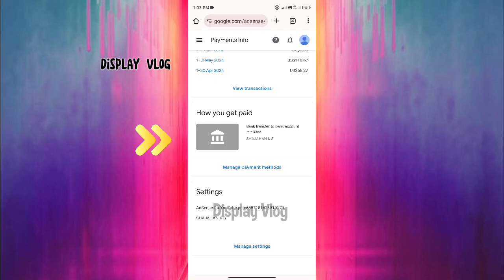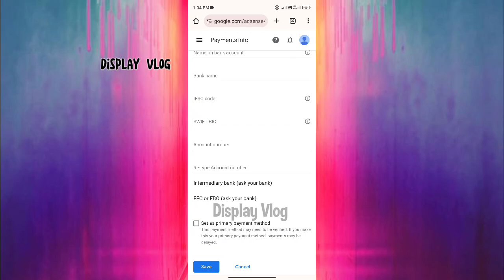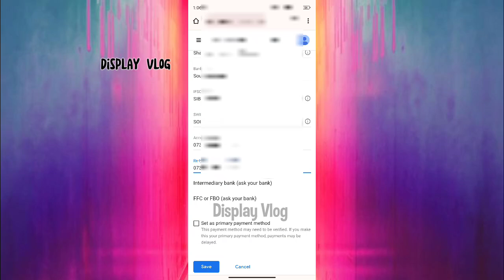Google AdSense Bank Account Change | Step by Step Tutorial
Google AdSense Bank Account Change | Step by Step Tutorial @displayvlog

change bank account in google adsensegoogle adsense il engane bank account add cheyyum
how to change bank account in google adsense
how to change bank account in adsense
how to link my bank account to google adsense,google adsense
how to add bank in adsense
how to add payment method in adsense
Google AdSense-ലുള്ള ബാങ്ക് അക്കൗണ്ട് എങ്ങനെ മാറ്റാം